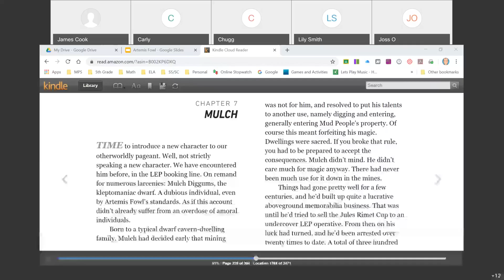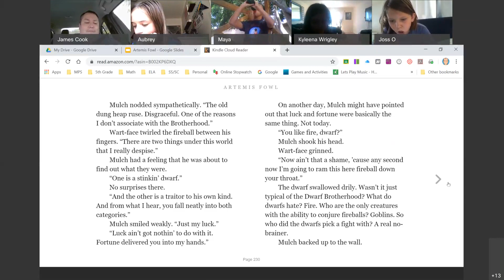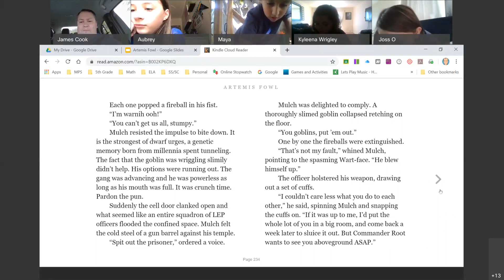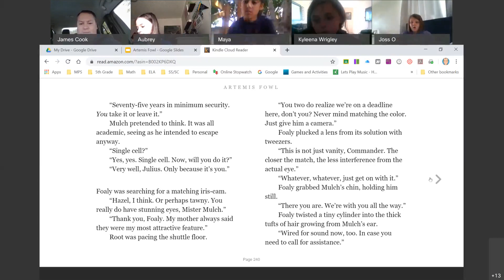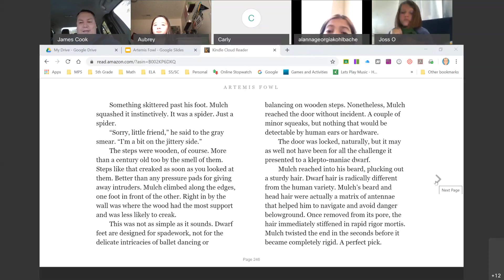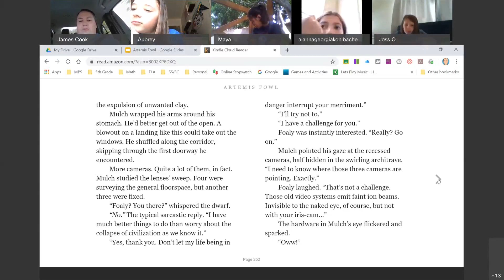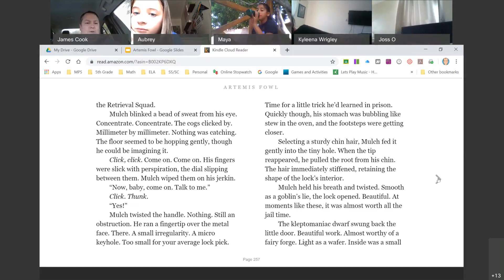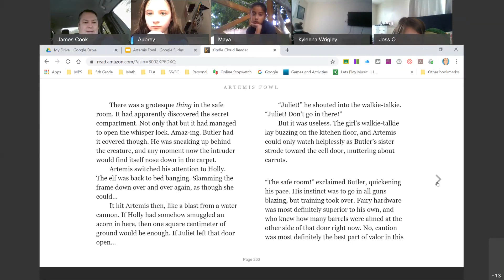Artemis Fowl Chapter 7 Part I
Mr  Cook's Read Aloud 4/17/20